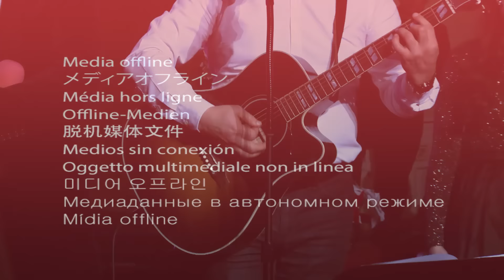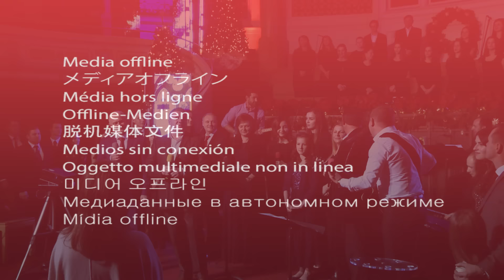"В далекі часи" - Вечер Рождественской Песни 2016